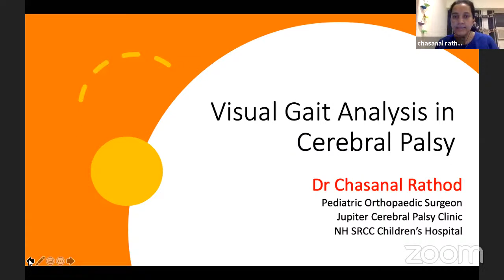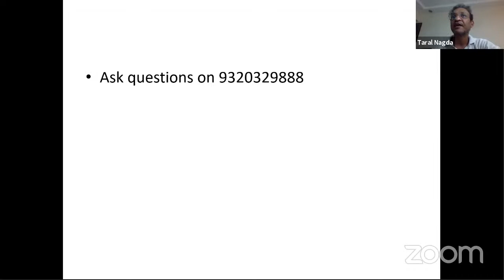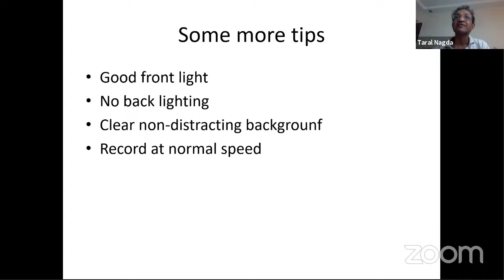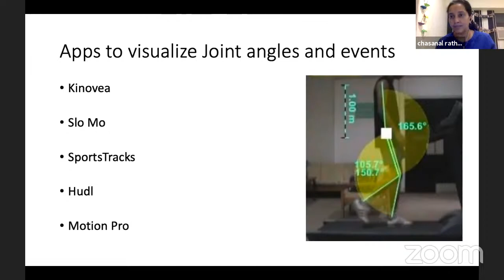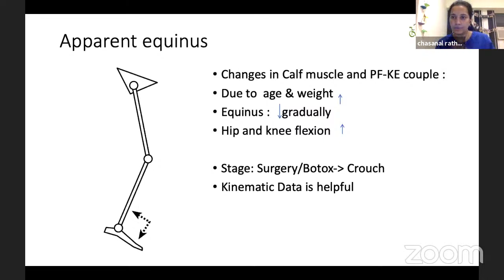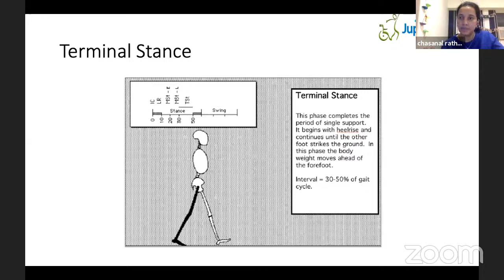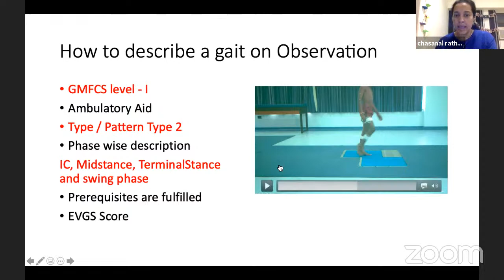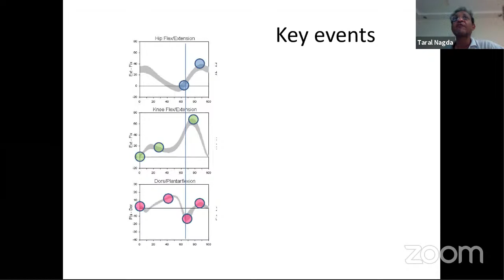OrthoTV - Gait Analysis Part 1 - Visual Gait analysis in Cerebral Palsy Walking - Dr Chasanal Rathod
OrthoTV Original - Gait Analysis Part 1 - Visual Gait analysis in Cerebral Palsy walking - Dr Chasanal Rathod.
This plays a very important role in Treatment of Cerebral Palsy Child and also monitoring the Cerebral Palsy Physiotherapy or even Home Excercise programs for Cerebral Palsy